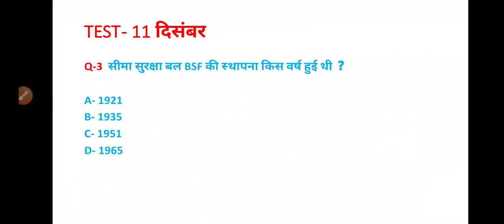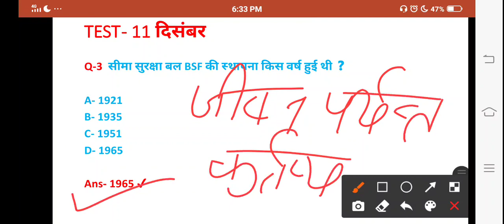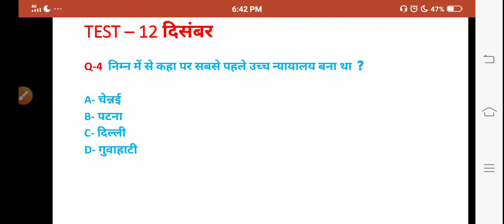Examkiबात | Morning Dose #130 | Current Affair | 12 December 2020 | Important Questions & Facts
Morning Dose #130 : 12 December 2020...

🔴In Today's Morning Dose, Important Daily Current Affair question 12 December 2020.

🔴DAILY CURRENT AFFAIR QUESTIONS + IMPORTANT HISTORICAL FACTS